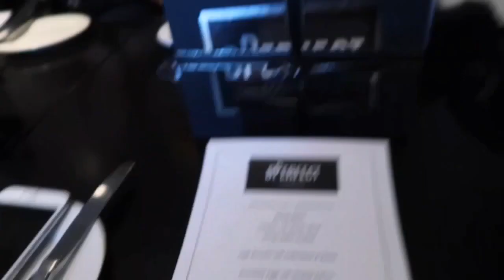WEEKLY VLOG| EVENTS,COLLEGE&EVERYDAY LIFE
-LINKS & SOCIAL
Fashion&Beauty Blog : bonnieryan.blog

I do not work with brands I don't believe in, and I will never recommend something if I have not tried and liked it. Teaming up with brands I love allows me to create all the other free content I create for you.